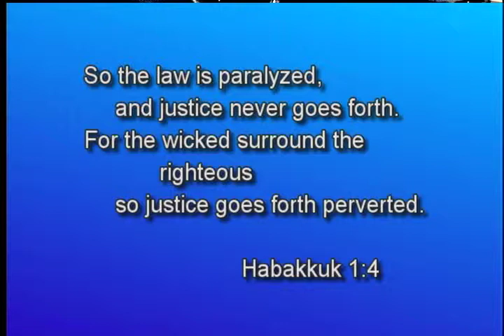Speechless 2013/11/07 Convention on the Rights of Persons with Disabilities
Lamentations for Maplewood.

Secretary of State Mark Richie is sued.

Tim plays segments from a recent hearing in the US Senate on the "Convention on the Rights of Persons with Disabilities".  Will this treaty have the capability to take away your children?
To learn more about treaties, what they are and how they impact us in America, watch the full 3 hour Senate hearing on the